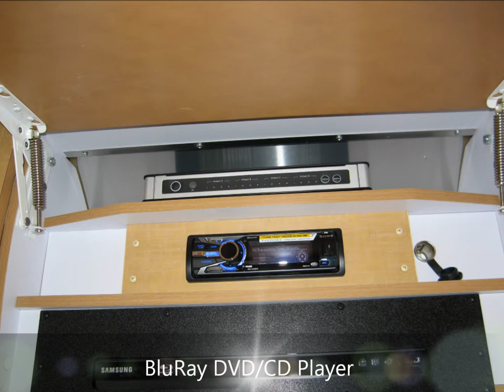2013 Airstream Flying Cloud 30FB Bunkhouse Mochablue Bunks Trailer Bunk Beds For Sale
Camper Bunkhouse Trailer by Airstream